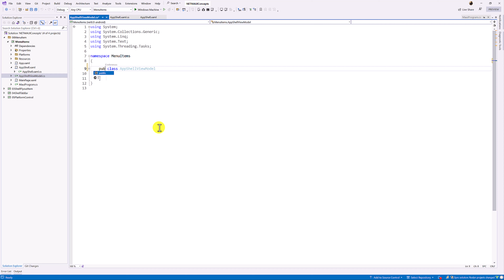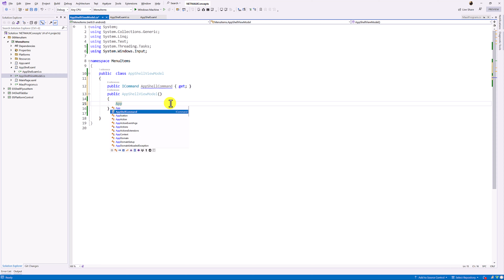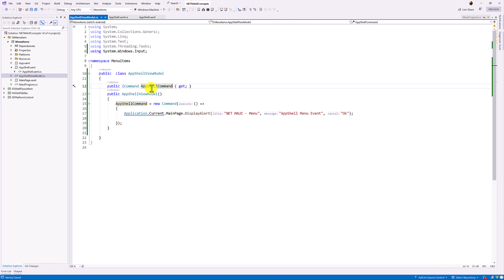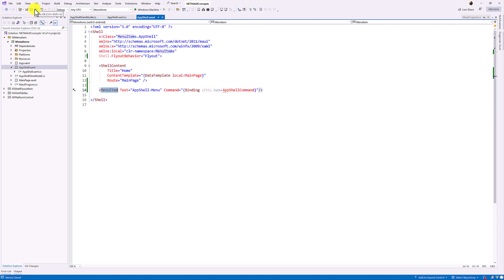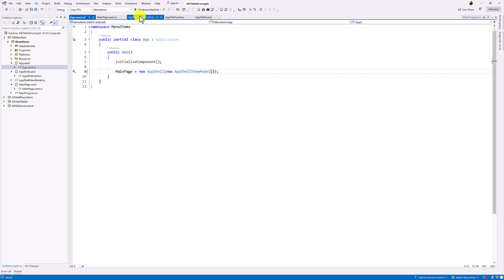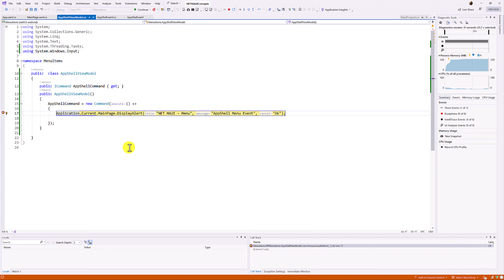09 - NET MAUI MVVM Just beginning APPShellViewModel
Menu items can be optionally added to the flyout, and each menu item is represented by a MenuItem object. The position of MenuItem objects on the flyout is dependent upon their declaration order in the Shell visual hierarchy. Therefore, any MenuItem objects declared before FlyoutItem objects will appear before the FlyoutItem objects in the flyout, and any MenuItem objects declared after FlyoutItem objects will appear after the FlyoutItem objects in the flyout.